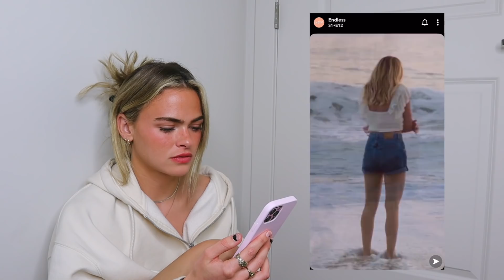reacting to Endless Summer season 1(pt. 2)... omg (ep. 3)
spotify➭ @summermckeen

❀F A Q:
What camera do I use? Canon G7x or Canon m50 with Rode mic

hello I'm summer and this is my channel!! I started YouTube in 2013 because of my love for filming and editing my own videos. It's always been a lot of fun for me :) I'm super lucky to have this now be my full-time career!